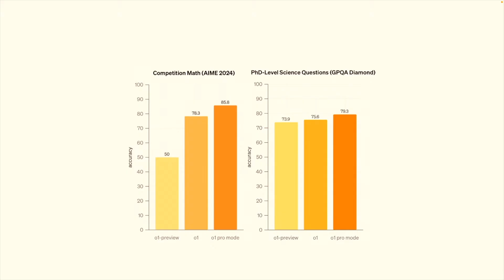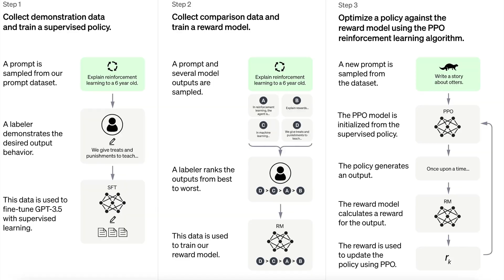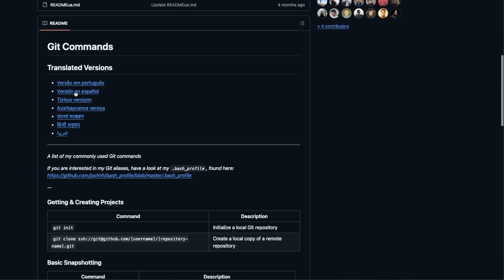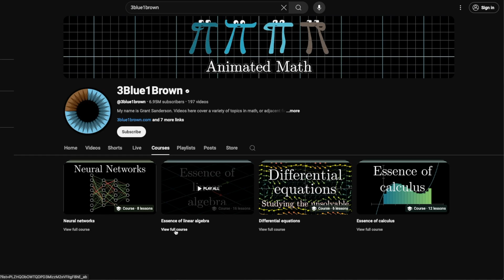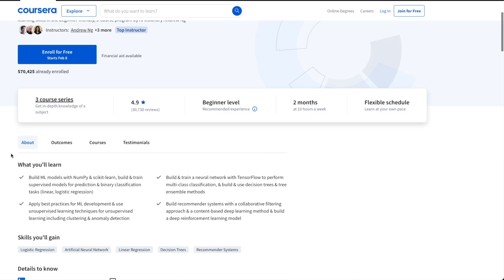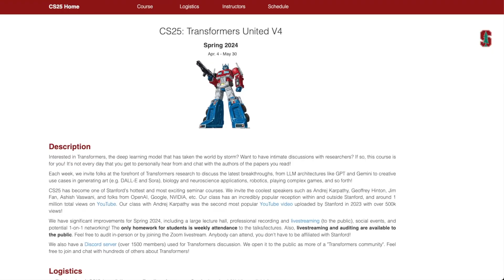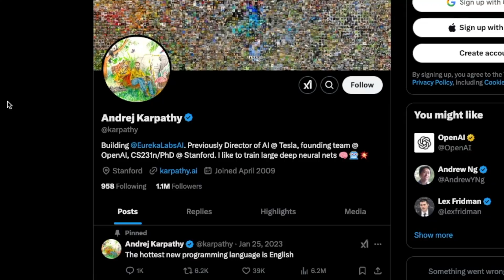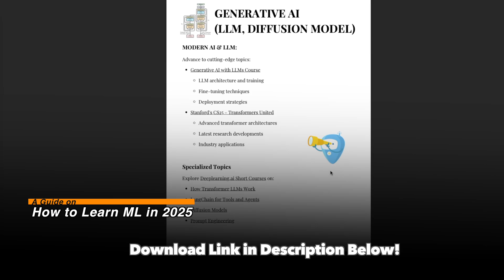How I'd Learn AI (if I could start over!)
🎁 Download the FREE "How to Learn ML in 2025 Guide" PDF ➡️

A Complete Roadmap from Zero to Hero | Free Learning Guide
In this comprehensive guide, I share my battle-tested roadmap for learning AI in 2025, drawing from my 8 years of experience in the field and current role as an Applied Scientist at Amazon. Whether you're a complete beginner or looking to level up your AI skills, this video breaks down exactly what you need to learn, in what order, and using which resources - all optimized for the current AI landscape.

🧔🏻‍♂️ WHO AM I:
I'm Anubhav, an Applied Scientist working at Amazon. I make videos about research, productivity, and guidance for people who aspire to work in the field of AI/ML and big tech companies.

⏱️ TIMESTAMPS:
0:00 - Introduction
1:45 - Foundation Skills
3:44 - Mathematics for AI
4:51 - Learning AI the 2025 Way
7:12 - Building Real-World Projects
8:28 - Staying Updated in AI
9:31 - Final Tips & Resources